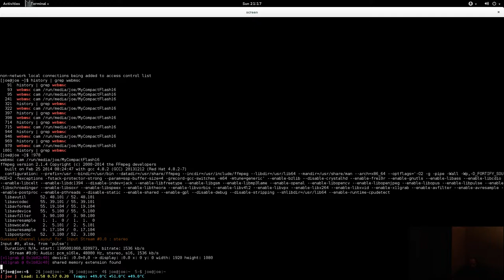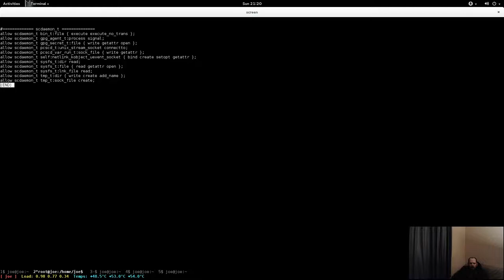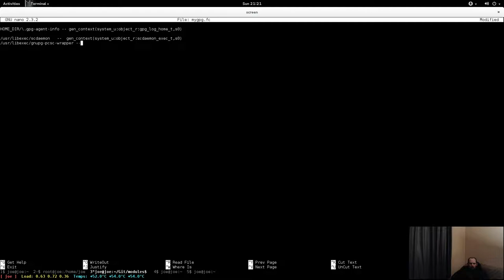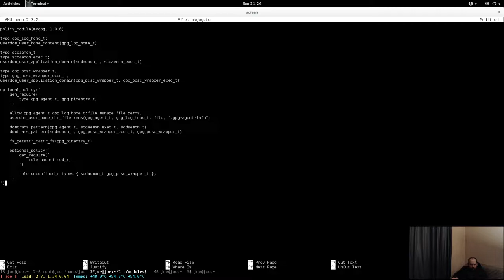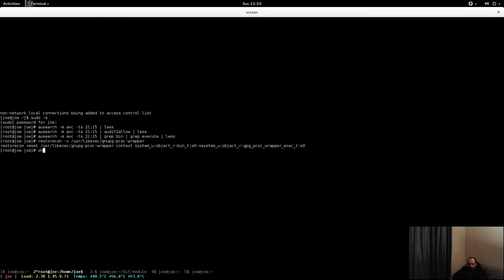mutt gpg smartcard solution 3